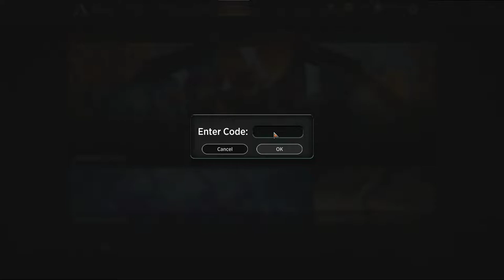Embarrassment of Riches: Opening 360 packs post-wipe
Is the channel BACK? Is Ravnica HYPE?